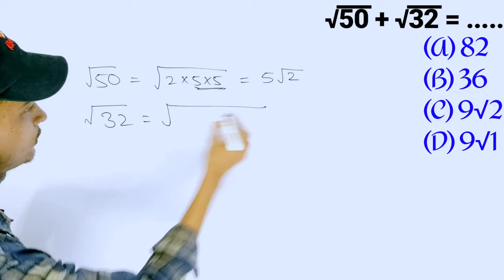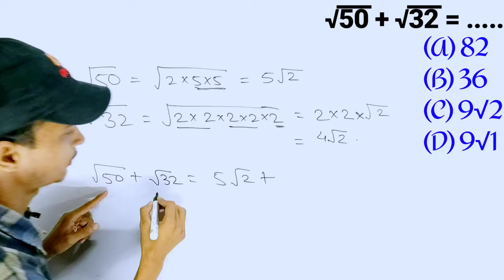Find the sum of √50 + √32 । Square Root । TMS । In Hindi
We find the sum of √50 + √32.